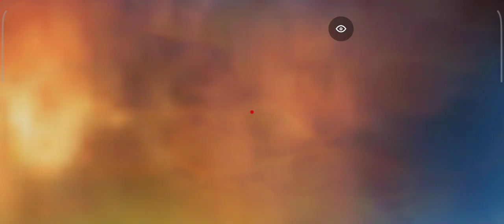Giving a tour of World Edge to GZA.